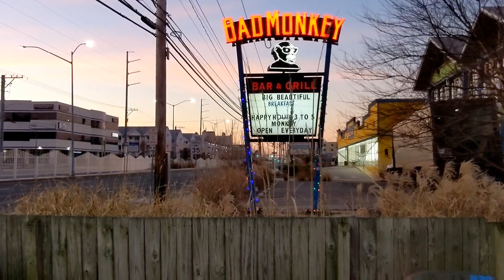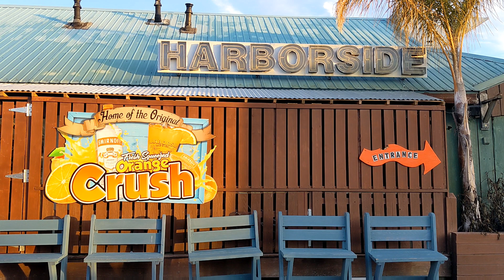Ocean City Maryland Best Bars 2022 Award Winners